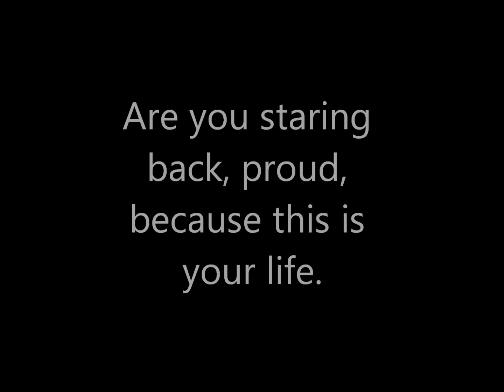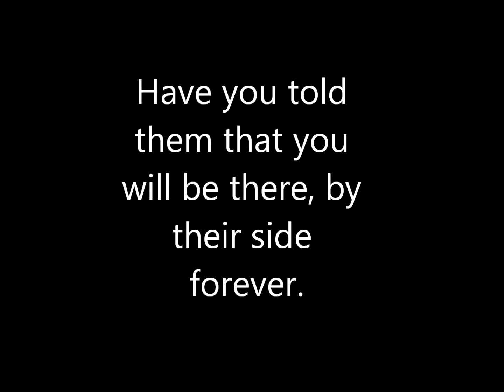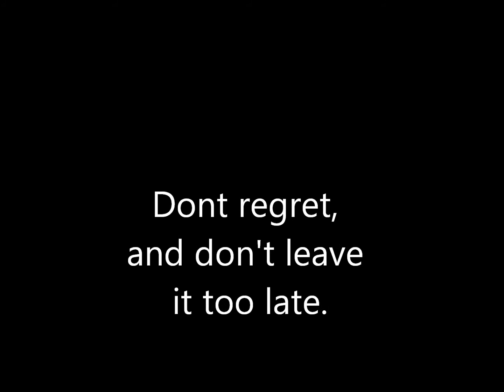this is it.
To pump you up, Music by linkin Park